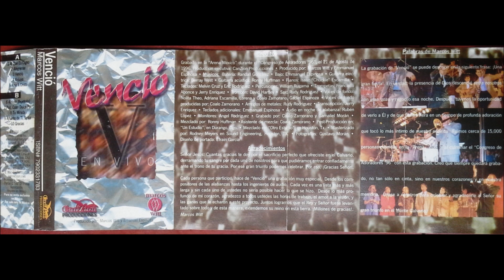PISTAS VENCIÓ 02 Alégrense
Pistas Completas del Álbum Venció (en vivo) del año 1996, Marcos Witt.